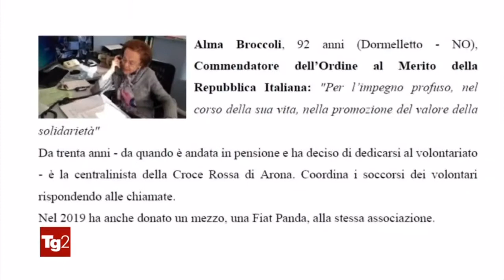Presidente Mattarella: Chiara Amirante Ufficiale dell'Ordine al Merito della Repubblica italiana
Chiara Amirante - fondatrice di Nuovi Orizzonti - è stata insignita dell'onorificenza OMRI dal Presidente Mattarella. Tra i 36 premiati è una delle 4 aver ricevuto il titolo di "Ufficiale dell'Ordine al Merito della Repubblica italiana" per il suo straordinario contributo al recupero delle marginalità e fragilità sociali e al contrasto alle dipendenze. TG2 del giorno 29/12/2020